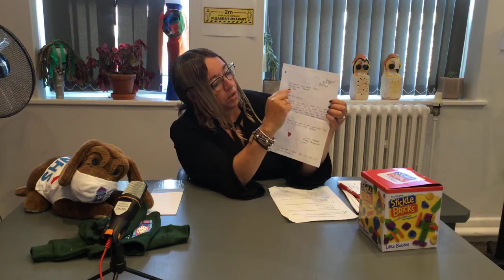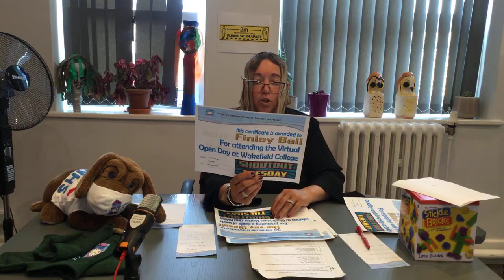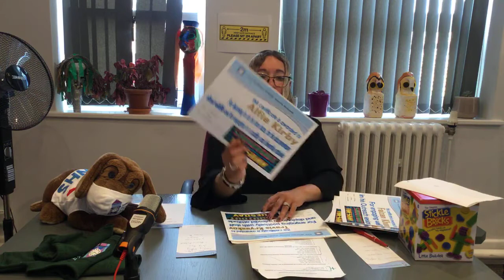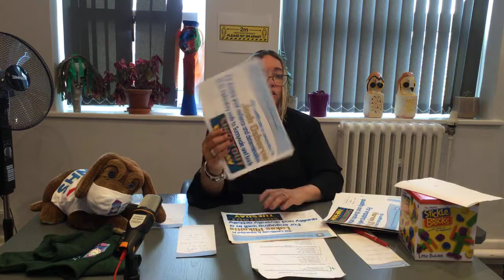Live Assembly 23062020